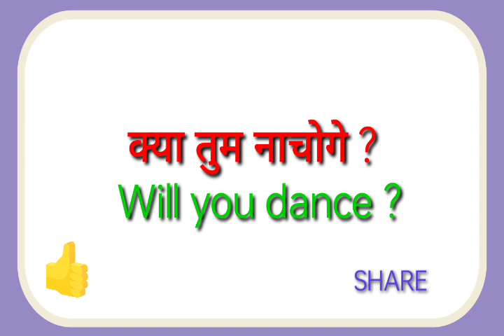Kya tum nachoge ka translation kya hoga//Kya tum nachoge ka english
kya tum nachoge ka translation kya hoga
kya tum nachoge ka translation

hit likes.

lots of  ❤️